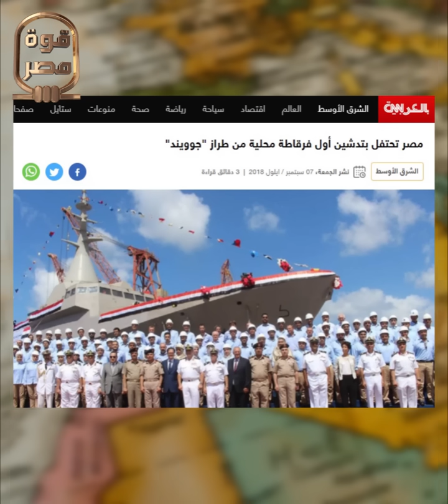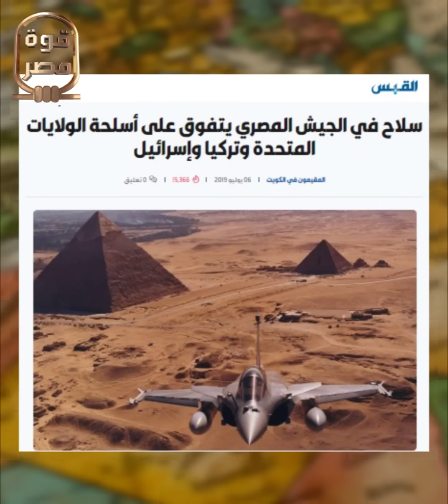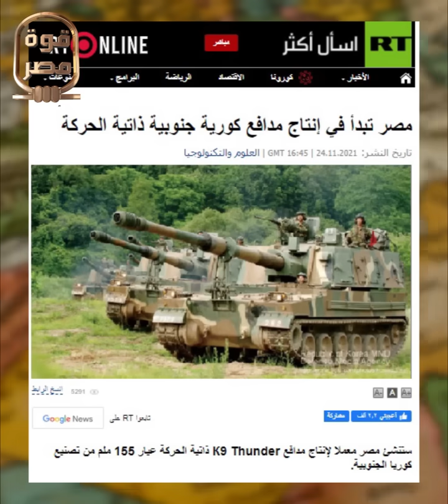الكشف عن سلاح يوم القيامة المصري.. تصنعه مصر محليا وتتفوق فيه على أمريكا ويكافئ قنبلة نووية تكتيكية